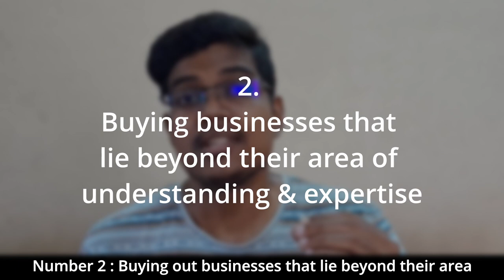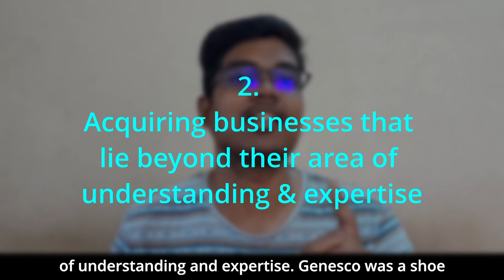Reasons Behind FAILED Diversification of Investments !! One Up On Wall Street - Peter Lynch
Reasons Behind FAILED Diversification of Investments !! One Up On Wall Street - Peter Lynch @aniruddhkerketta

In this small video, I have discussed two ways in which some companies fail after acquiring businesses, with the help of real life case studies. This lesson is taken from the book - "One Up On Wall Street", authored by Peter Lynch (famous American Investor).

Things to keep in mind before diversifying your investment portfolio. You should